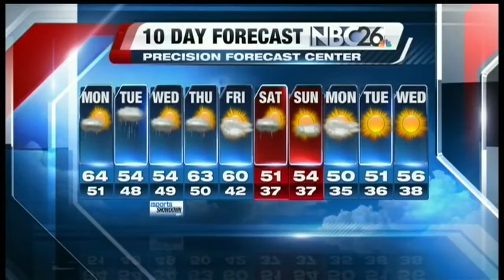Expect rain tonight into tomorrow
After a quiet & cool week of weather. it will turn more active this week A large storm system will bring a soaking rain to the area on Monday & Tuesday.